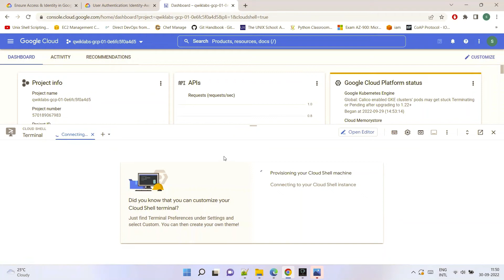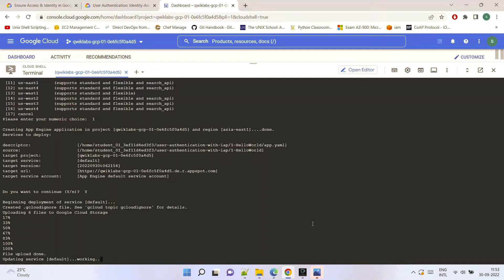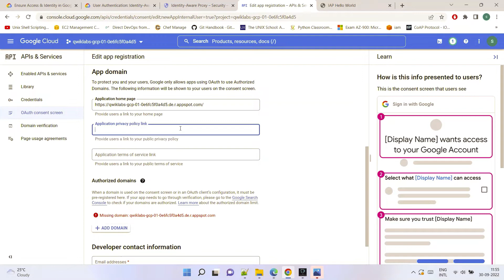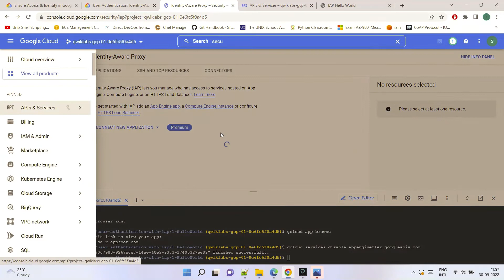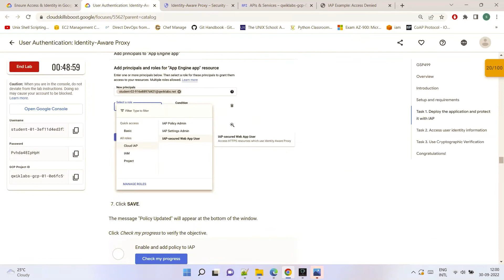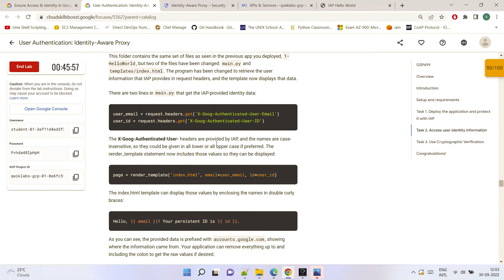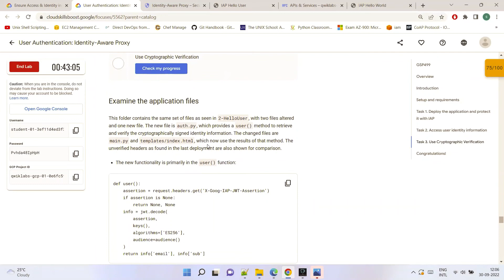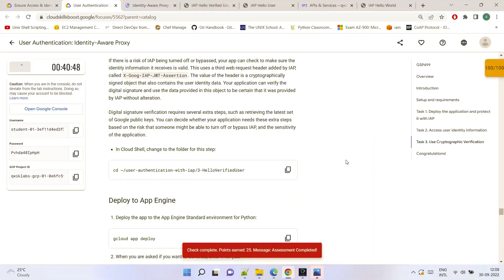Qwiklabs -User Authentication: Identity-Aware Proxy: Quest Lab [GSP499] [NEW]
Quest Ensure Access & Identity in Google Cloud

User Authentication: Identity-Aware Proxy GSP499 Solution

VPC Permissions
User Authentication: Identity-Aware Proxy